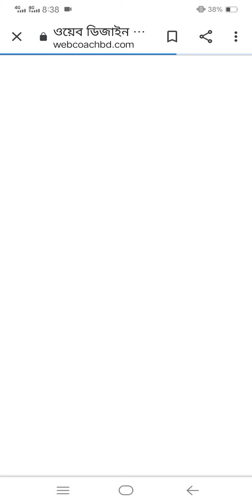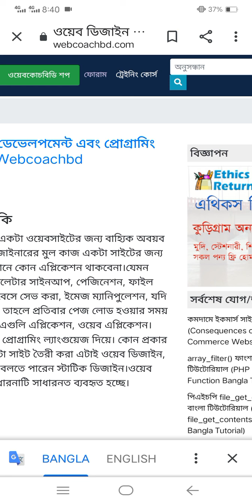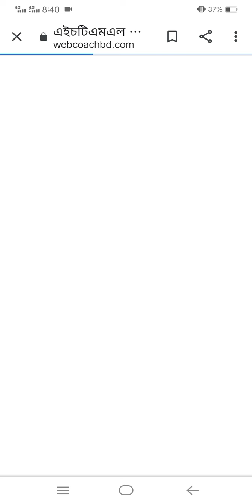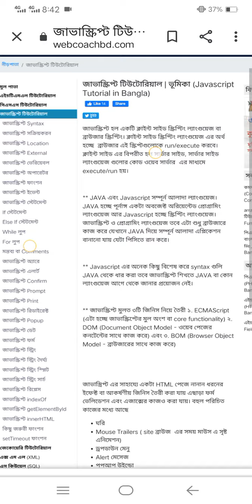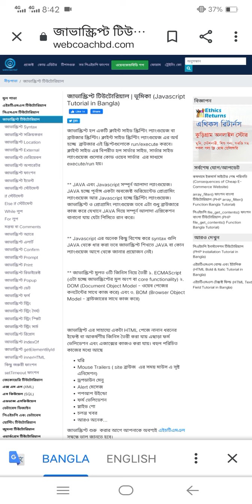বাংলায় ওয়েব ডিজাইন এন্ড ডেভলপমেন্ট শিখুন